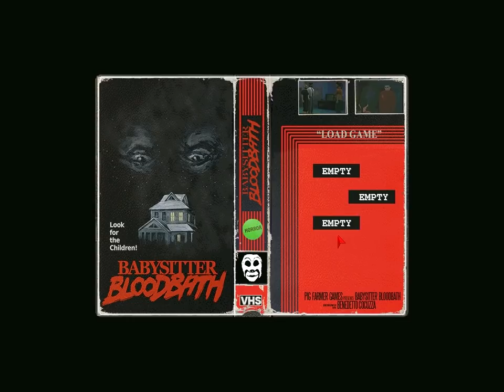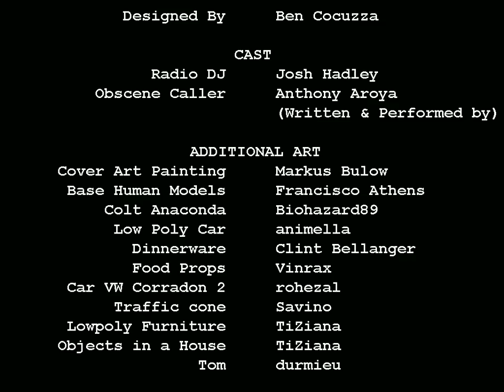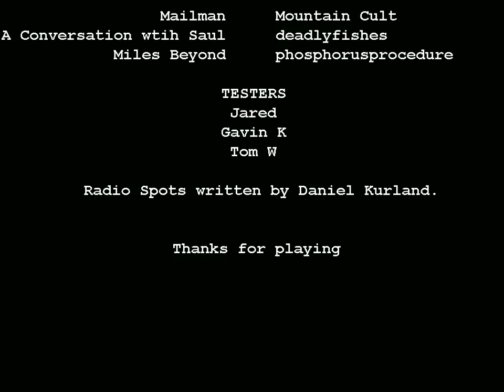【ホラー】PS1＆VHS風ホラー 消えた脱獄犯事件 死闘編【BABYSITTER BLOODBATH】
「BABYSITTER BLOODBATH」というホラーゲームをプレイ！